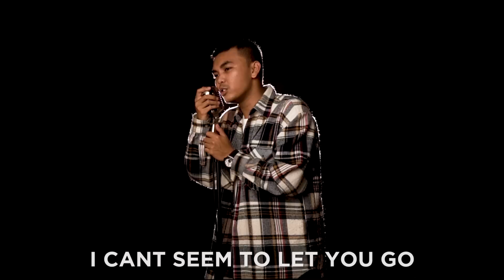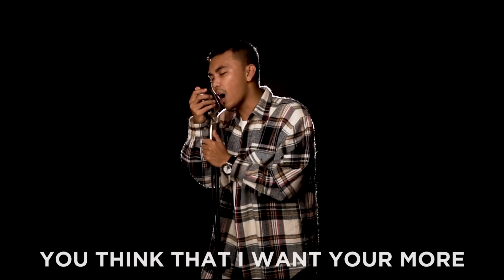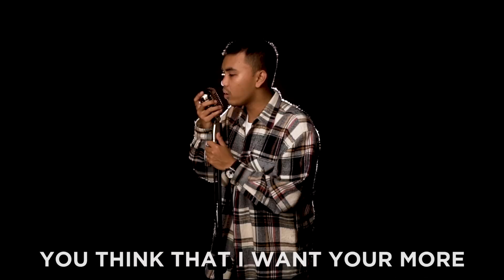PELE L- I'M NOT SURE | DJ Fuzz- The Static Mixtape [Official Video]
PELE L- I'M NOT SURE

 The Static Mixtape is a lofi hiphop compilation, initiated by No. 1 Hip Hop producer in Malaysia, DJ Fuzz that features new, upcoming Malaysian Hip Hop talents. In The Static Mixtape we feature rappers such as ASYRFNSIR, Azriel, Sisson, Pele, Imaniac, Versacerin, Touche LJ, Akid & Ninjaboi. We hope to get your support on The Static Mixtape on Mixology Music channel.